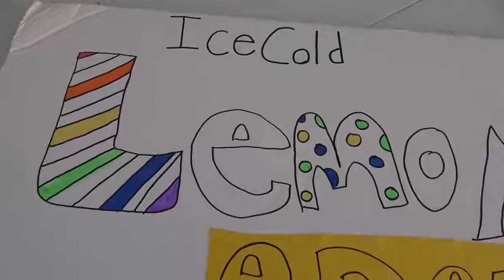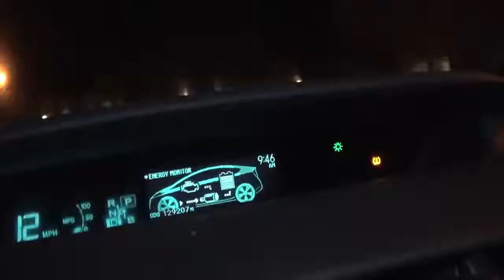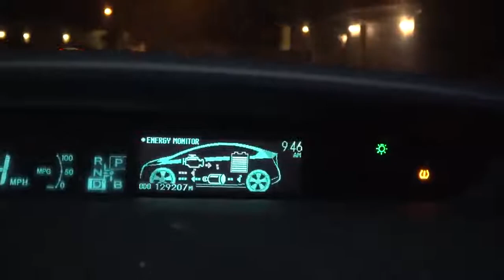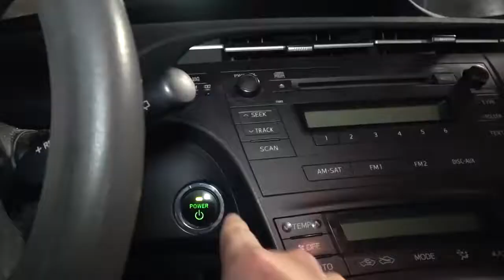SmellyBellyTV! 😱 EXTREME EXPLODING DRY ICE BALLOONS!! 😱 WILL IT WORK ! 🎈 SCIENCE WITH JESSE